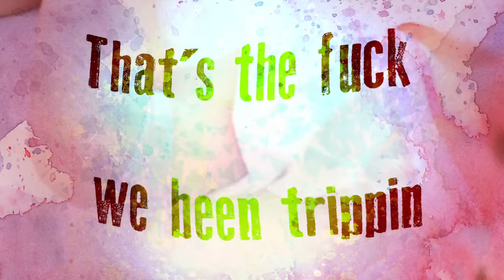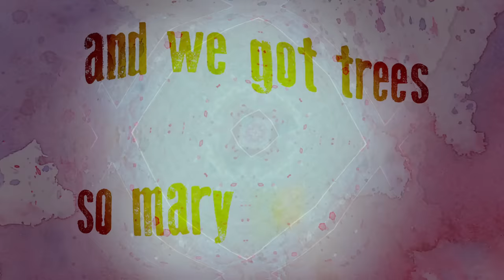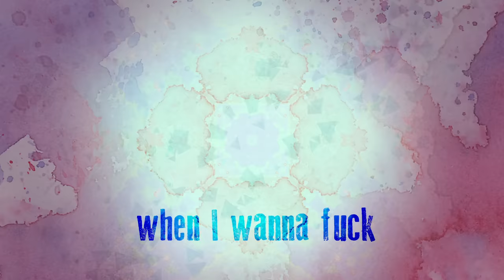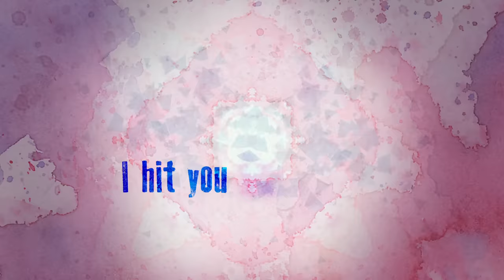Jeremih - All The Time (Official Lyric Video) (Explicit) ft. Lil Wayne, Natasha Mosley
Jeremih ft. Lil Wayne - All The Time (Lyric Video)

Music video by Jeremih performing All The Time. (C) 2013 Def Jam Records, a division of UMG Recordings, Inc.